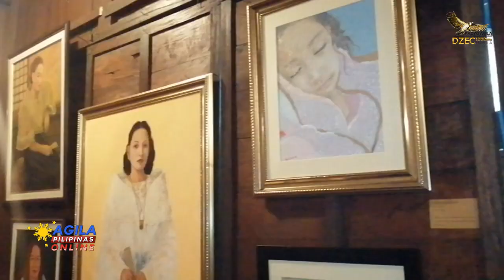Obra ng mga batikang pintor sa lungsod ng Dapitan, ibinida sa isinagawang Art Exhibit 2022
Makakasaysayang obra na nalikha ng mga batikang pintor sa Dapitan City ang matutunghayan sa isinagawang Art Exhibit.

Inspirasyon ni Roland Acaylar ang kanyang pamilya kaya sila din ang naging paksa niya sa kaniyang paintings na sinimulang gawin noong magsimula ang lockdown dulot ng pandemiya.